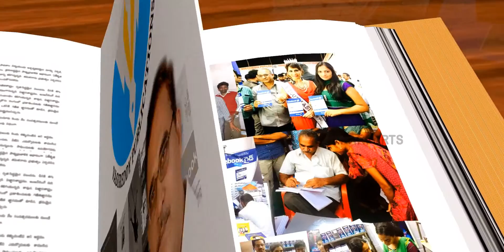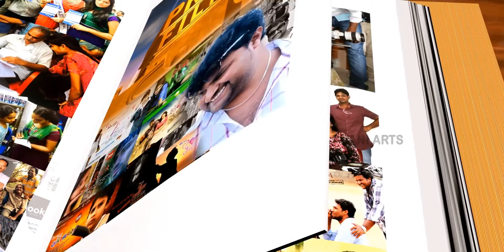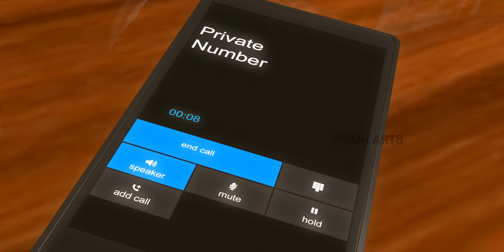Novel Promo-Oka Nazia Kosam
Vasireddy Publications
Written By-Nagesh BeeReddy
Graphics By Praneeth Yendluri